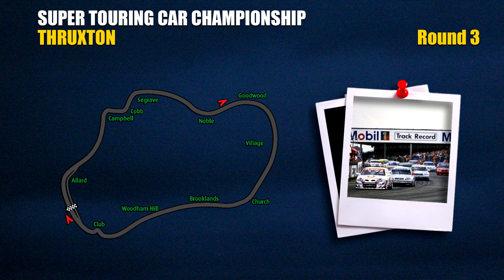STCL #02 - Poursuite infernale sur le Nürburgring !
Retrouvez les épisodes du championnat STCL, face à l'IA sur Assetto Corsa.
Une saison au volant d'une Nissan Primera parcourant les plus mythiques tracés de l'époque du Supertourisme.
Avec neuf constructeurs engagés, la lutte s'annonce aussi intense que dans LES 90's, l'âge d'or de la discipline!

Réseaux

Partenaires

Matos